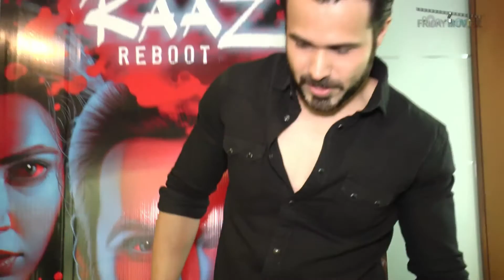INTERVIEW OF EMRAN HASHMI AND GAURAV ARORA FOR 'RAAZ REBOOT' | Bollywood News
Emraan Hashmi and Gaurav Arora talk how 'Raaz Reboot' will be whole new experience for the audience.